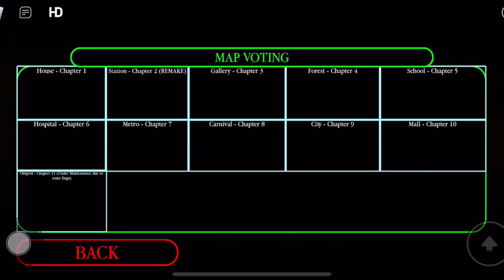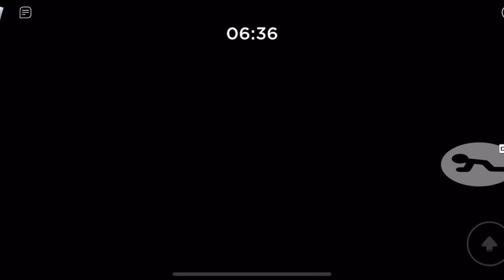Piggy The Result Of Isolation Remastered: How To Complete Easter Event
Late Easter )